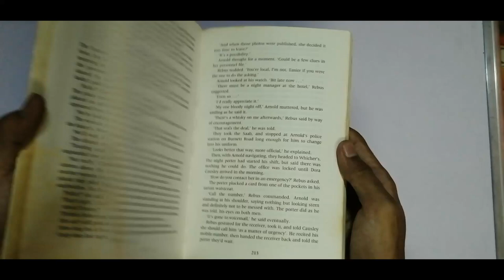STANDING IN ANOTHER MAN'S GRAVE by Ian Rankin । । bookshelf book review.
STANDING IN ANOTHER MAN'S GRAVE by Ian Rankin.
It is book shorts means a book review in shorts.